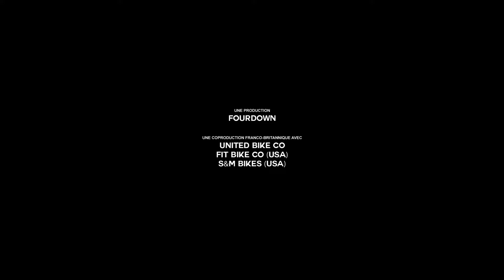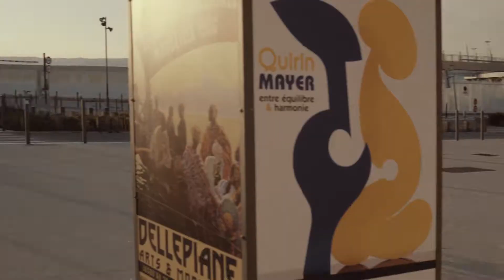BMX IN FRANCE -LA FRENCH - LA CITE PHOCEENNE ( MARSEILLE)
MARSEILLE, THE REBEL CITY, LA CITÉ PHOCÉENNE.
THE CAPITAL OF THE FRENCH CULTURE, ONE OF THE MOST MULTICULTURAL BUT ALSO THE CAPITAL OF CRIME.

HERE THE VIDEO FEATURING NICO BADET (FIT) , TOM DEVILLE (UNITED), JUSTIN FOUQUE (S&M) AND ADRIEN LECOMTE (FIT).

POUR THE FRENCH CONNEXION VIA 4DOWN DISTRIBUTION
FILMÉE ET EDITÉE PAR ALEX VALENTINO ( UNITED ).